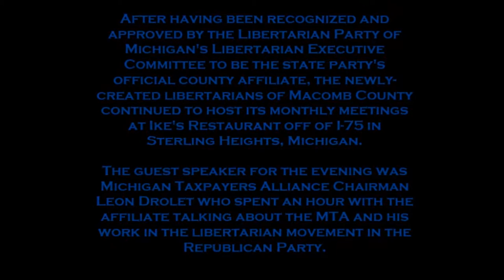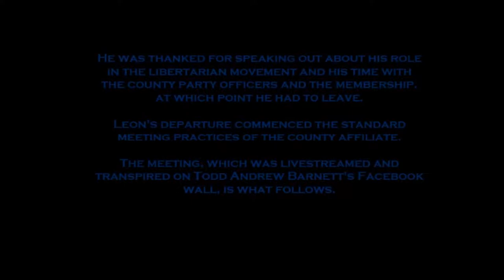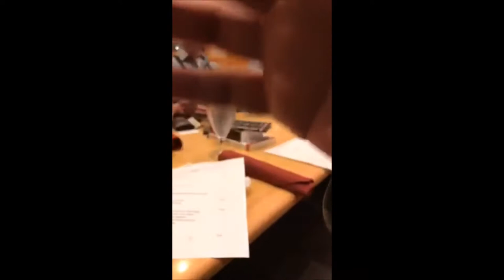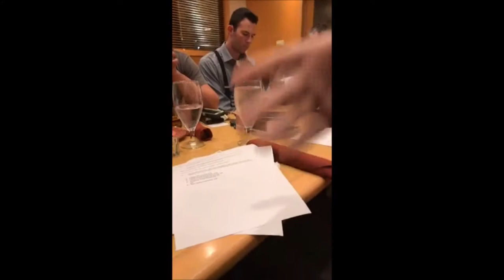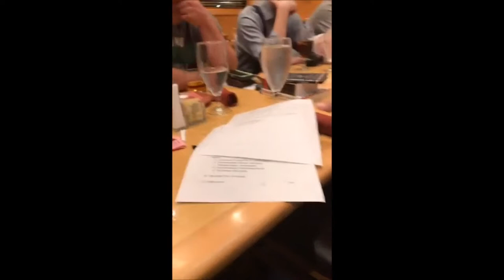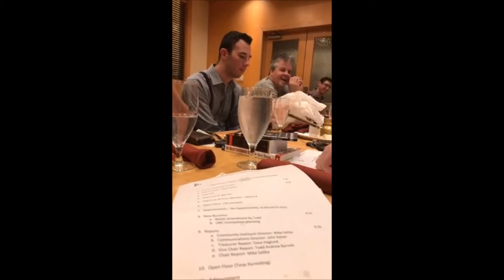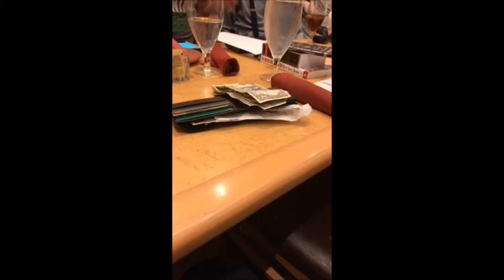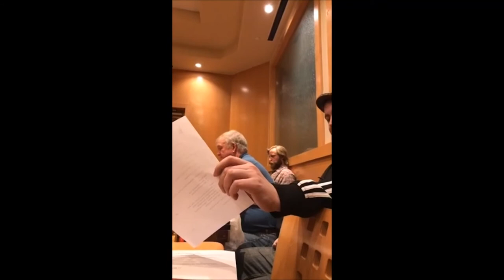The Libertarians of Macomb County Meeting at Ike's Restaurant - HD Version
This is the HD version of the new video about the newly-formed, newly-created Libertarians of Macomb County meeting at Ike's Restaurant off of I-75 in Sterling Heights, Michigan. This meeting transpired on April 12, 2017.